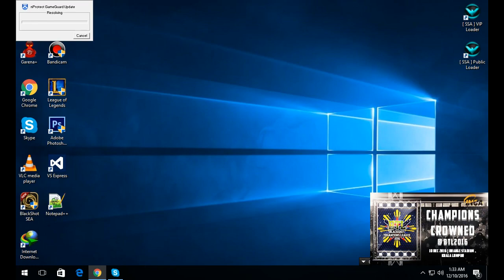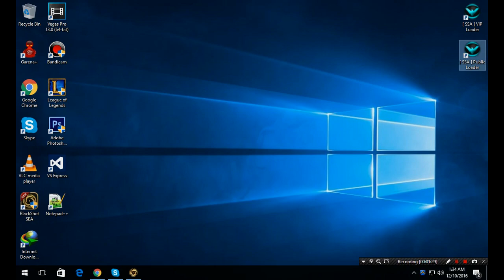[ SSA ] Public Hack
Enjoyed this?

►Forum : .